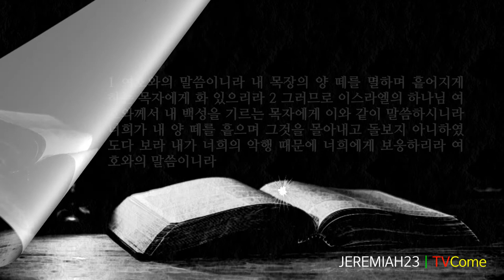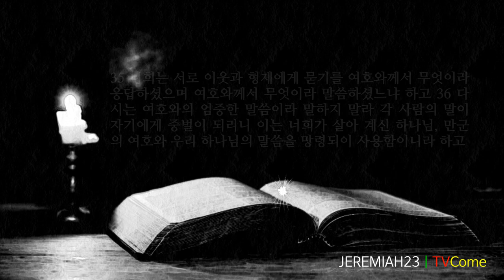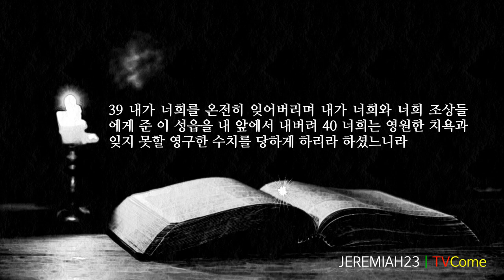예레미야 23장 "여호와의 말씀" "선지자들에 대한 말씀" "엄중한 말씀"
1 여호와의 말씀이니라 내 목장의 양 떼를 멸하며 흩어지게 하는 목자에게 화 있으리라
2 그러므로 이스라엘의 하나님 여호와께서 내 백성을 기르는 목자에게 이와 같이 말씀하시니라 너희가 내 양 떼를 흩으며 그것을 몰아내고 돌보지 아니하였도다 보라 내가 너희의 악행 때문에 너희에게 보응하리라 여호와의 말씀이니라
3 내가 내 양 떼의 남은 것을 그 몰려 갔던 모든 지방에서 모아 다시 그 우리로 돌아오게 하리니 그들의 생육이 번성할 것이며
4 내가 그들을 기르는 목자들을 그들 위에 세우리니 그들이 다시는 두려워하거나 놀라거나 잃어 버리지 아니하리라 여호와의 말씀이니라
5 여호와의 말씀이니라 보라 때가 이르리니 내가 다윗에게 한 의로운 가지를 일으킬 것이라 그가 왕이 되어 지혜롭게 다스리며 세상에서 정의와 공의를 행할 것이며
6 그의 날에 유다는 구원을 받겠고 이스라엘은 평안히 살 것이며 그의 이름은 여호와 우리의 공의라 일컬음을 받으리라
7 그러므로 여호와의 말씀이니라 보라 날이 이르리니 그들이 다시는 이스라엘 자손을 애굽 땅에서 인도하여 내신 여호와의 사심으로 맹세하지 아니하고
8 이스라엘 집 자손을 북쪽 땅, 그 모든 쫓겨났던 나라에서 인도하여 내신 여호와의 사심으로 맹세할 것이며 그들이 자기 땅에 살리라 하시니라
9 선지자들에 대한 말씀이라 내 마음이 상하며 내 모든 뼈가 떨리며 내가 취한 사람 같으며 포도주에 잡힌 사람 같으니 이는 여호와와 그 거룩한 말씀 때문이라
10 이 땅에 간음하는 자가 가득하도다 저주로 말미암아 땅이 슬퍼하며 광야의 초장들이 마르나니 그들의 행위가 악하고 힘쓰는 것이 정직하지 못함이로다
11 여호와의 말씀이니라 선지자와 제사장이 다 사악한지라 내가 내 집에서도 그들의 악을 발견하였노라 12 그러므로 그들의 길이 그들에게 어두운 가운데 미끄러운 곳과 같이 되고 그들이 밀어냄을 당하여 그 길에 엎드러질 것이라 그들을 벌하는 해에 내가 그들에게 재앙을 내리리라 여호와의 말씀이니라
13 내가 사마리아 선지자들 가운데 우매함을 보았나니 그들은 바알을 의지하고 예언하여 내 백성 이스라엘을 그릇되게 하였고
14 내가 예루살렘 선지자들 가운데도 가증한 일을 보았나니 그들은 간음을 행하며 거짓을 말하며 악을 행하는 자의 손을 강하게 하여 사람으로 그 악에서 돌이킴이 없게 하였은즉 그들은 다 내 앞에서 소돔과 다름이 없고 그 주민은 고모라와 다름이 없느니라
15 그러므로 만군의 여호와께서 선지자에 대하여 이와 같이 말씀하시니라 보라 내가 그들에게 쑥을 먹이며 독한 물을 마시게 하리니 이는 사악이 예루살렘 선지자들로부터 나와서 온 땅에 퍼짐이라 하시니라
16 만군의 여호와께서 이와 같이 말씀하시되 너희에게 예언하는 선지자들의 말을 듣지 말라 그들은 너희에게 헛된 것을 가르치나니 그들이 말한 묵시는 자기 마음으로 말미암은 것이요 여호와의 입에서 나온 것이 아니니라
17 항상 그들이 나를 멸시하는 자에게 이르기를 너희가 평안하리라 여호와의 말씀이니라 하며 또 자기 마음이 완악한 대로 행하는 모든 사람에게 이르기를 재앙이 너희에게 임하지 아니하리라 하였느니라
18 누가 여호와의 회의에 참여하여 그 말을 알아들었으며 누가 귀를 기울여 그 말을 들었느냐
19 보라 여호와의 노여움이 일어나 폭풍과 회오리바람처럼 악인의 머리를 칠 것이라
20 여호와의 진노가 내 마음의 뜻하는 바를 행하여 이루기까지는 그치지 아니하나니 너희가 끝날에 그것을 완전히 깨달으리라
21 이 선지자들은 내가 보내지 아니하였어도 달음질하며 내가 그들에게 이르지 아니하였어도 예언하였은즉
22 그들이 만일 나의 회의에 참여하였더라면 내 백성에게 내 말을 들려서 그들을 악한 길과 악한 행위에서 돌이키게 하였으리라
23 여호와의 말씀이니라 나는 가까운 데에 있는 하나님이요 먼 데에 있는 하나님은 아니냐
24 여호와의 말씀이니라 사람이 내게 보이지 아니하려고 누가 자신을 은밀한 곳에 숨길 수 있겠느냐 여호와가 말하노라 나는 천지에 충만하지 아니하냐
25 내 이름으로 거짓을 예언하는 선지자들의 말에 내가 꿈을 꾸었다 꿈을 꾸었다고 말하는 것을 내가 들었노라
26 거짓을 예언하는 선지자들이 언제까지 이 마음을 품겠느냐 그들은 그 마음의 간교한 것을 예언하느니라
27 그들이 서로 꿈 꾼 것을 말하니 그 생각인즉 그들의 조상들이 바알로 말미암아 내 이름을 잊어버린 것 같이 내 백성으로 내 이름을 잊게 하려 함이로다
28 여호와의 말씀이니라 꿈을 꾼 선지자는 꿈을 말할 것이요 내 말을 받은 자는 성실함으로 내 말을 말할 것이라 겨가 어찌 알곡과 같겠느냐
29 여호와의 말씀이니라 내 말이 불 같지 아니하냐 바위를 쳐서 부스러뜨리는 방망이 같지 아니하냐
30 여호와의 말씀이라 그러므로 보라 서로 내 말을 도둑질하는 선지자들을 내가 치리라
31 여호와의 말씀이니라 보라 그들이 혀를 놀려 여호와가 말씀하셨다 하는 선지자들을 내가 치리라
32 여호와의 말씀이니라 보라 거짓 꿈을 예언하여 이르며 거짓과 헛된 자만으로 내 백성을 미혹하게 하는 자를 내가 치리라 내가 그들을 보내지 아니하였으며 명령하지 아니하였나니 그들은 이 백성에게 아무 유익이 없느니라 여호와의 말씀이니라
33 이 백성이나 선지자나 제사장이 네게 물어 이르기를 여호와의 엄중한 말씀이 무엇인가 묻거든 너는 그들에게 대답하기를 엄중한 말씀이 무엇이냐 묻느냐 여호와의 말씀에 내가 너희를 버리리라 하셨고
34 또 여호와의 엄중한 말씀이라 하는 선지자에게나 제사장에게나 백성에게는 내가 그 사람과 그 집안을 벌하리라 하셨다 하고
35 너희는 서로 이웃과 형제에게 묻기를 여호와께서 무엇이라 응답하셨으며 여호와께서 무엇이라 말씀하셨느냐 하고
36 다시는 여호와의 엄중한 말씀이라 말하지 말라 각 사람의 말이 자기에게 중벌이 되리니 이는 너희가 살아 계신 하나님, 만군의 여호와 우리 하나님의 말씀을 망령되이 사용함이니라 하고
37 너는 또 선지자에게 말하기를 여호와께서 네게 무엇이라 대답하셨으며 여호와께서 무엇이라 말씀하셨느냐
38 너희는 여호와의 엄중한 말씀이라 말하도다 그러므로 여호와께서 이와 같이 말씀하시되 내가 너희에게 사람을 보내어 이 말씀은 여호와의 엄중한 말씀이니 너희는 말하지 말라 하였으나 너희가 여호와의 엄중한 말씀이라 하였은즉
39 내가 너희를 온전히 잊어버리며 내가 너희와 너희 조상들에게 준 이 성읍을 내 앞에서 내버려 40 너희는 영원한 치욕과 잊지 못할 영구한 수치를 당하게 하리라 하셨느니라